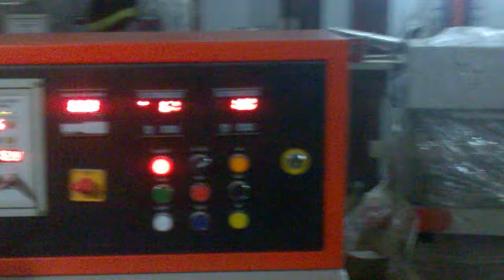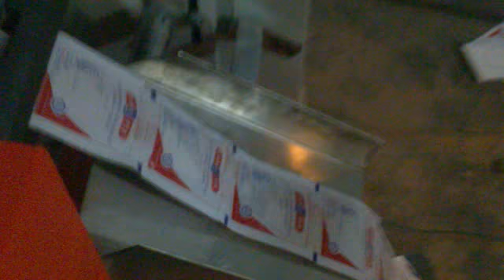FLOW WRAP MACHINE FOUR SIDE SEAL.mp4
Fill-N-Pack Machineries , F-642, SGM Nagar, Faridabad-121001